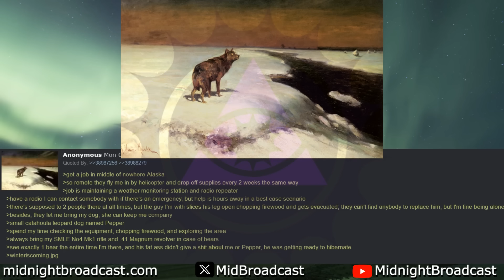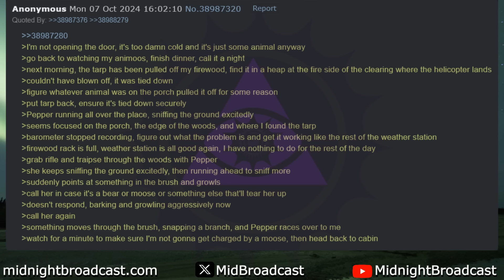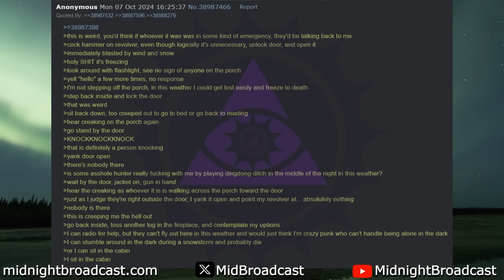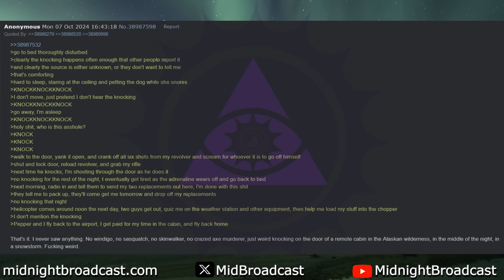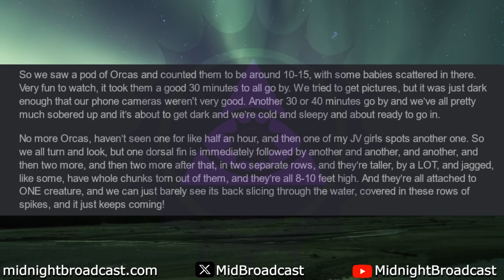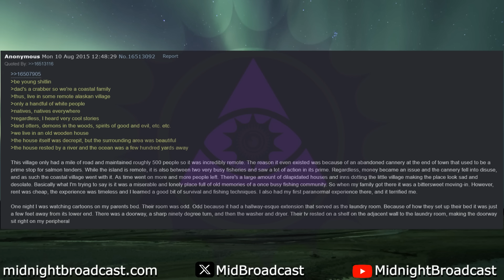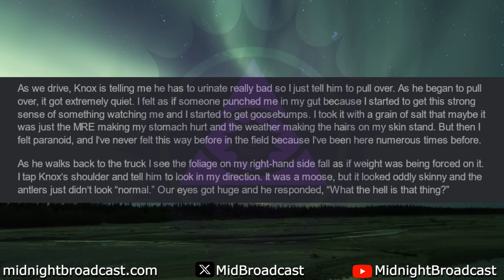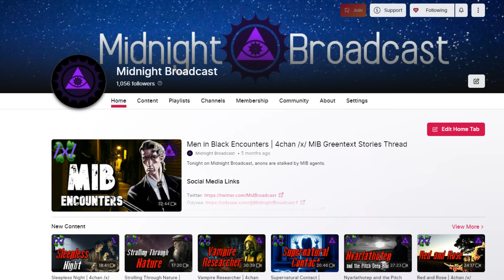Alaskan Weather Station | 4chan /x/ Paranormal Greentext Stories Thread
Tonight on Midnight Broadcast, an anon works alone at a weather station in Alaska then others share the terrors they experienced in the state.

Story selection:
00:00 Intro
00:20 Alaskan Weather Station
11:28 Nighttime Intruder
14:18 There It Lurks
18:09 Crabbing The Days Away
21:19 Not My Job
24:35 Painter’s Canvas
26:10 Outro

The Midnight Broadcast is a daily dive into the shadowy depths of the internet every night at midnight CST. Join me for a chilling journey through message boards to forgotten paranormal forums, where I unearth spine-tingling tales and greentexts. From the eerily unsettling to the downright terrifying, I'll bring you the most chilling stories the web has to offer.

Midnight Broadcast